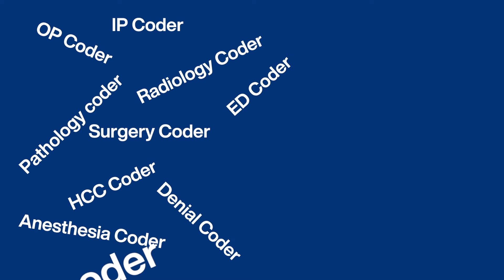IT'S KFC TIME WITH CODERS